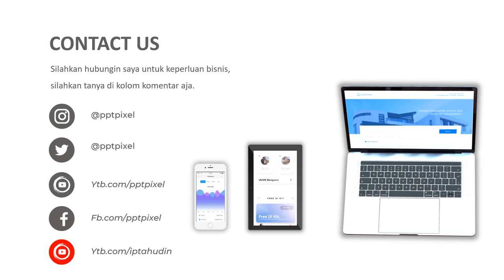Contoh Video pemasaran beras, beras karawang, agen beras, beras kencur, beras ketan, beras porang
Contoh Video pemasaran beras, beras karawang, agen beras, beras kencur, beras ketan, beras porang. Video berikut adalah video company profile perusahaan ... . Nama perusahaan di video ini hanyalah fiktif belaka. Hanya sebagai contoh saja.